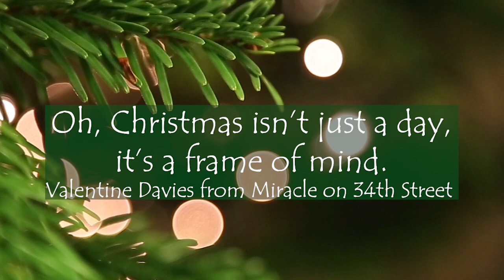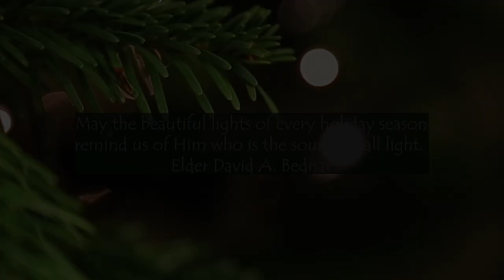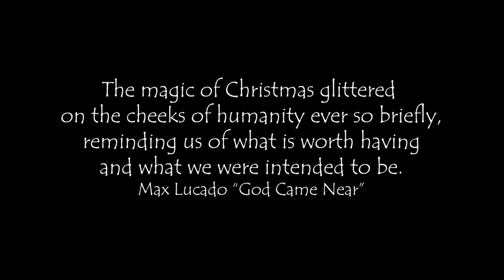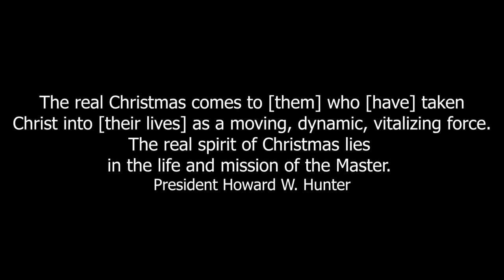Roderer Christmas Program 2020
Program:
O Come, O Come Emmanuel
9th-Century Latin hymn
Arr. Sister Keziah Roderer
Sister Keziah Roderer, harp

Adolph Adam
arr. by Tom Roed
Jessica Gibbons, piano

The Innkeeper (Let Him In)
Michael McLean
Patrik Roderer, voice
Jessica Gibbons, piano

Rêverie
Claude Debussy
Transcribed for violin and piano by Alberto Bachman
Laurana Roderer, violin
Jessica Gibbons, piano

Willian C. Dix and based on “Greensleeves” an Old English Air
Jessica Gibbons, piano

Stars Were Gleaming
Polish Carol
arr. Ben & Carrie Salisbury
Patrik Roderer, viola
Jessica Gibbons, piano

Morceau de Concours
Gabriel Fauré
Gabriella Roderer, flute
Jessica Gibbons, piano

Charles H. Gabriel
LDS Children’s Songbook
Laurana Roderer, violin
Patrik Roderer, viola

Here In My Arms
Rob Gardner
Gabriella Roderer, piano and voice

Joy to the World Duet Fantasy
George F. Handel
arr. by Robert D. Vandal
Jessica Gibbons, piano
Gabriella Roderer, piano

O, Divine Redeemer
By Charles F. Gounod
Transcribed by Donald H. Ripplinger
Edited by Barbara Williams

Ave Maria
Franz Schubert
arr. Lynne Latham
Laurana Roderer, violin
Patrik Roderer, viola

I Glory in my Jesus
Sally DeFord
Gabriella Roderer, voice
Jessica Gibbons, piano

traditional English carol
based on Prelude in D-flat major by Lili Boulanger
arr. Gabriella Roderer
Laurana Roderer, violin
Gabriella Roderer, flute
Patrik Roderer, viola
Jessica Gibbons, piano